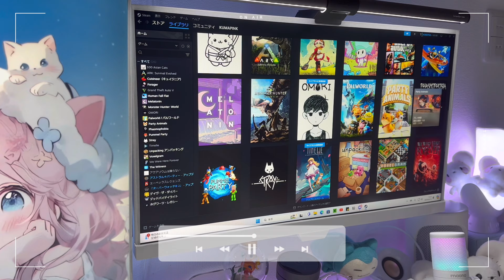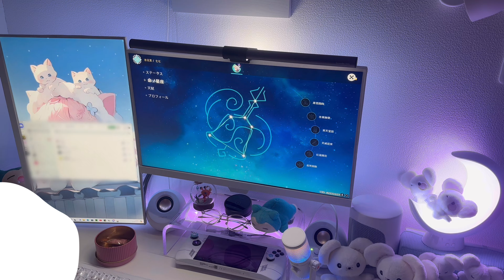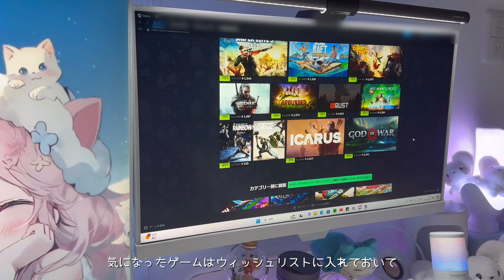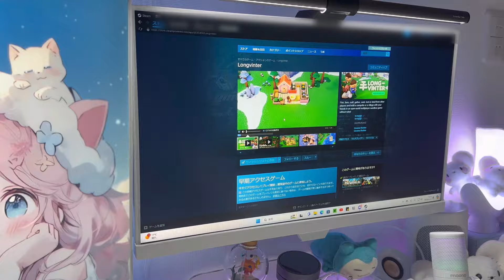vlog / ゲームして食べてハイキューみて、ゲームして食べてハイキューみたアラサーの休日🌙*ﾟ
▷最近ちょっと落ち込むことが続いてたけど
休日に好きなことだけたくさんしてリセット😋
ポン・デ・リングは本当に美味しすぎたから
みんなやってみてねーっ！( ˶•̀֊•́ ˶)ง✧

いっぱいいっぱい頑張れます！お願いします🙇🏻‍♀️🤍

▷play game 👾
Genshin

▷BGM☁🎧
@nogika_chaba 様
@doraichi_mu 様